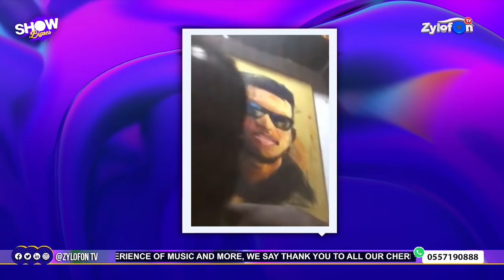KOFI KINAATA - PATORANKING SUPPORTED ME THAN GHANAIAN MUSICIANS I FEATURED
PLEASE NOTE: Unauthorized upload of this video unto any YouTube channel is prohibited (You will be Striked). (C) 2020. Zylofon Media